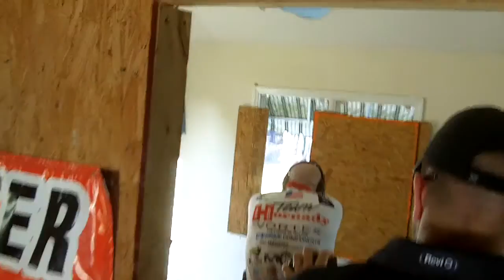2014 Tarheel stage 4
Rob shooting stage 4 at the 2014 Bushmaster Tarheel 3 gun match.